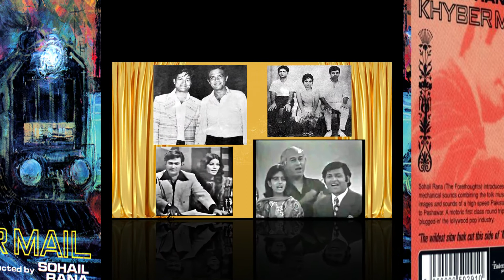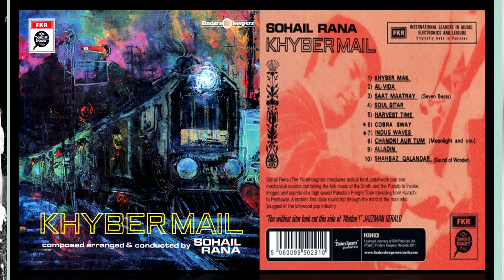Cobra Sway - Instrumental - Sohail Rana & The Forethoughts Band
Cobra Sway   :      Instrumental
Artists            :      The Forethoughts Band
Album            :      Khyber Mail  1970